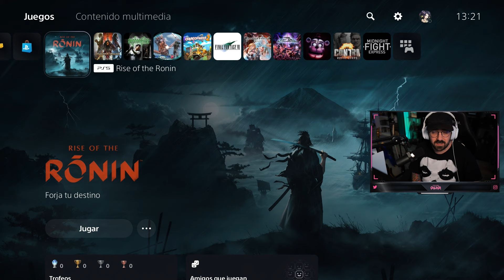PS5 - RISE OF THE RONIN 1 HORA DE GAMEPLAY EN ESPAÑOL ( REVIEW ) | TEAM NINJA LO HA VUELTO A HACER